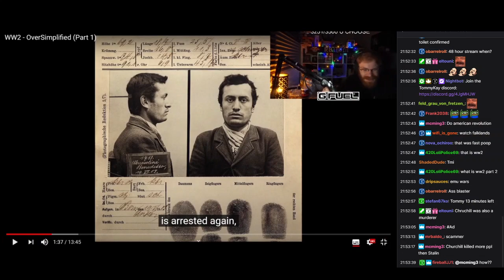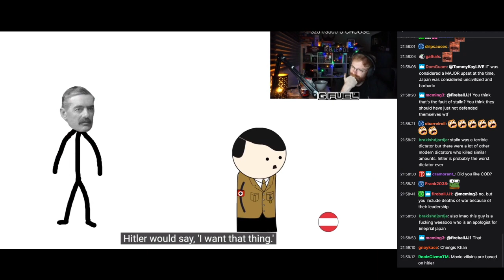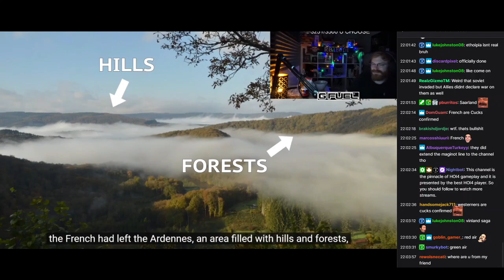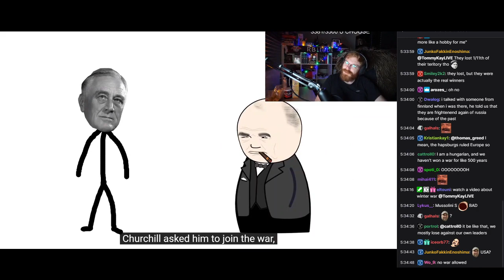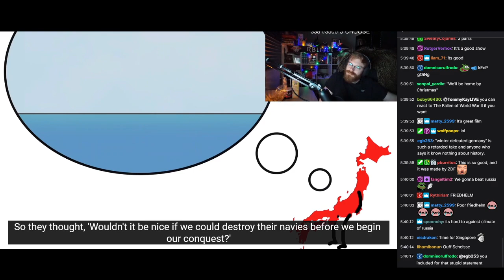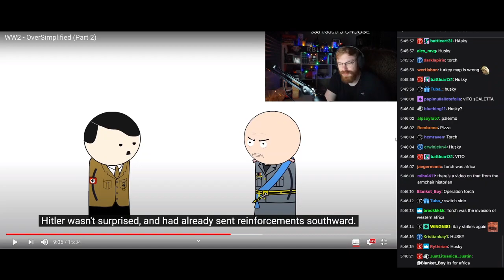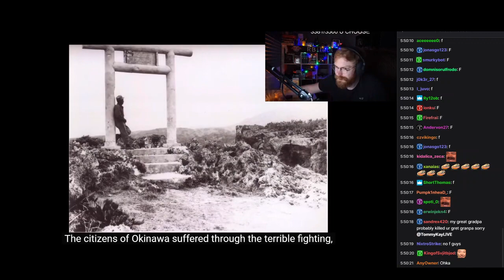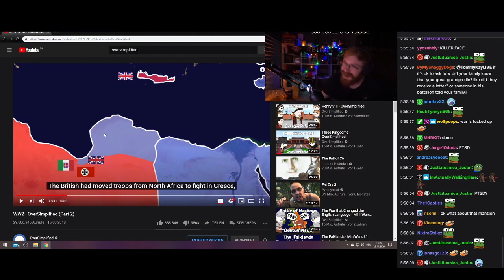TommyKay reacts to ''WW2 - Oversimplified'' Part 1 and 2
0:00 Part 1
13:30 Part 2